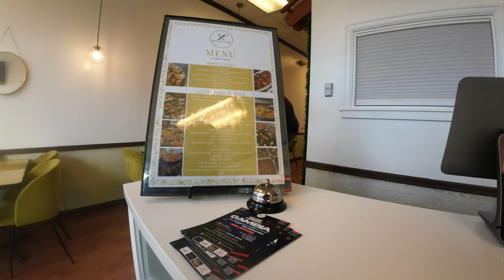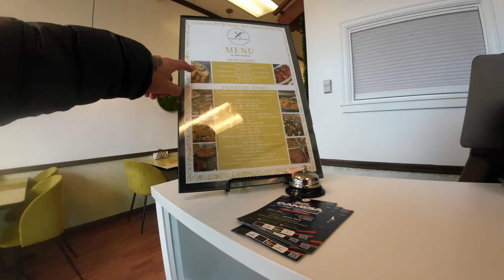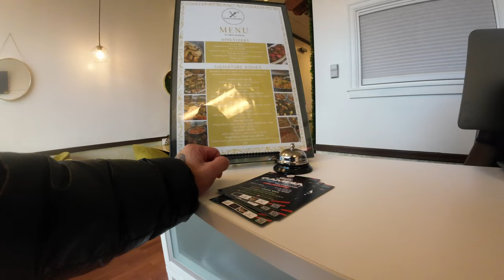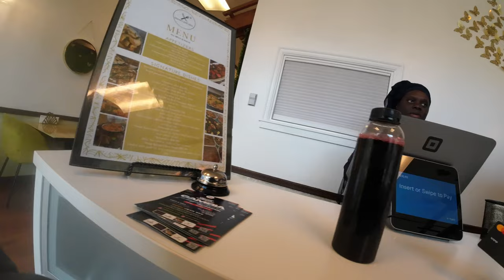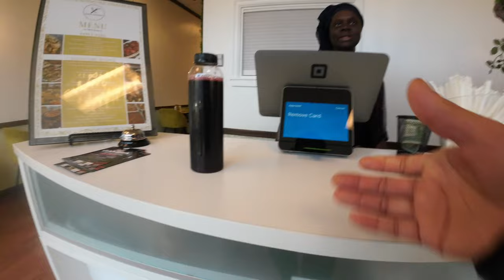African red snapper food